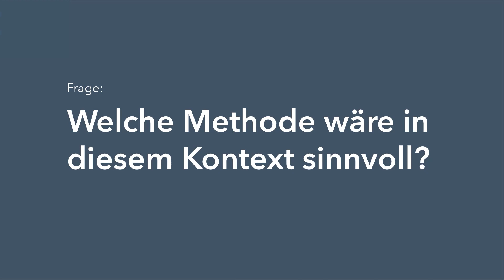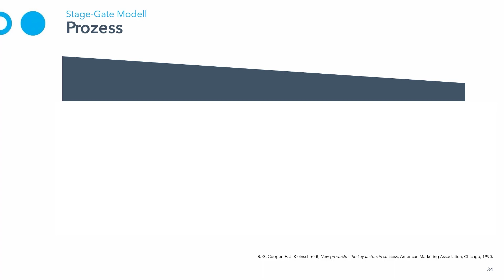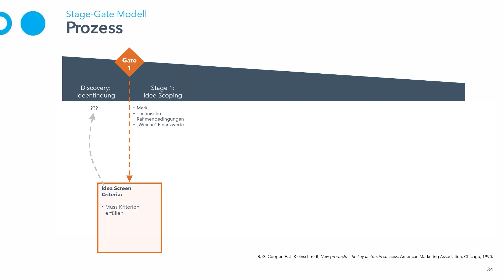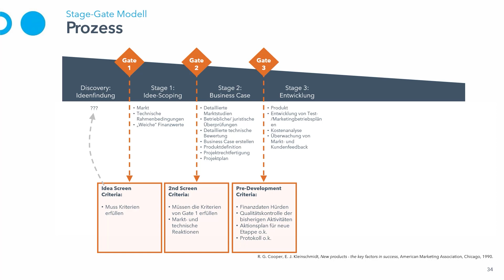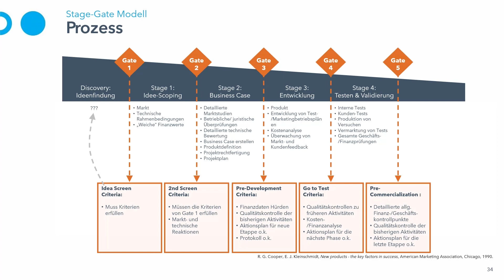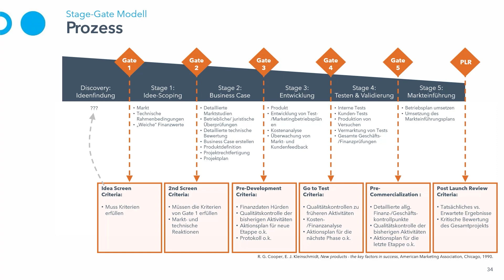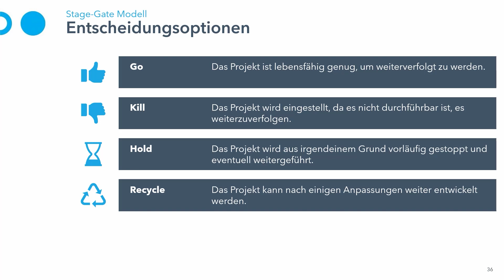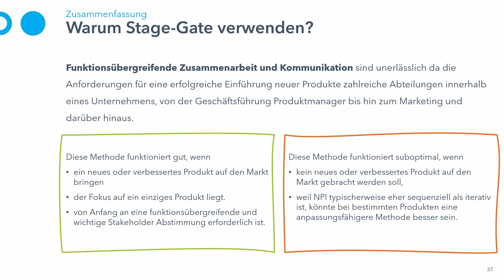Gründungs- und Innovationsprojekt – Deep Dive 5: Stage-Gate-Modell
Kerstin Schickendanz, Dozentin im MBA Start-up Development an der Hochschule Bonn-Rhein-Sieg, stellt mit dem Stage-Gate-Modell eine Methode für Unternehmen vor, die hilft Projektergebnisse zu verbessern, Projektrisiken zu vermeiden und so Innovationen voranzutreiben.